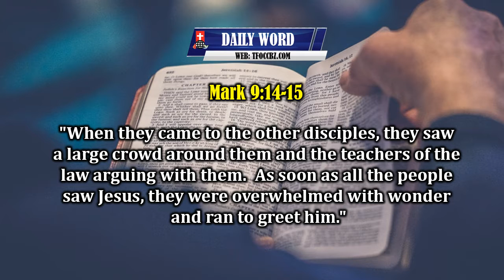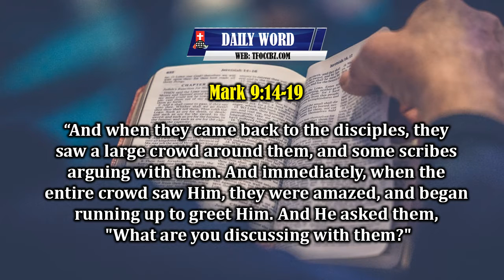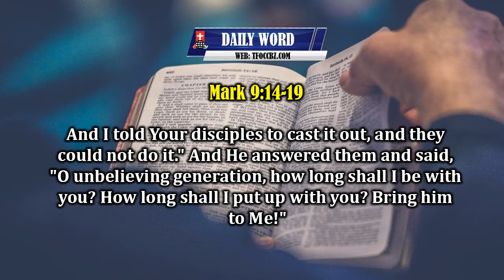Daily Word Faith of the Faithful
We must keep the faithful in prayer.